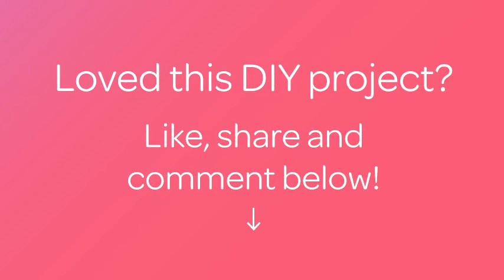Draw Cute Anime Eyes - DIY Crafts - Guidecentral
About this DIY project:
- Title: Draw Cute Anime Eyes